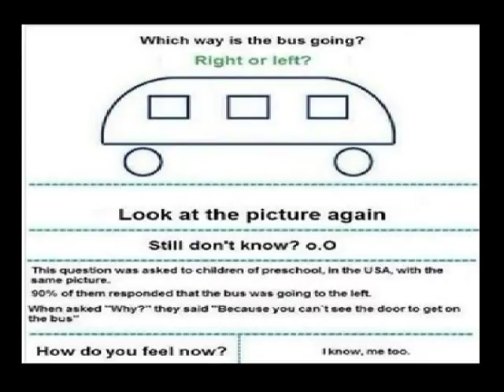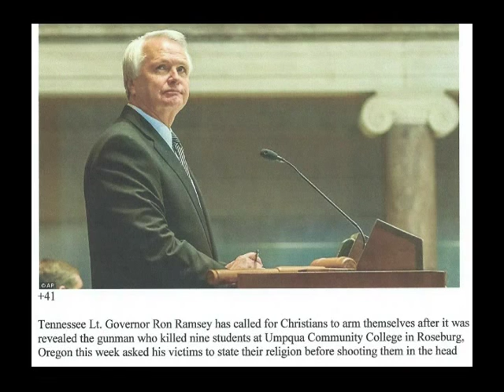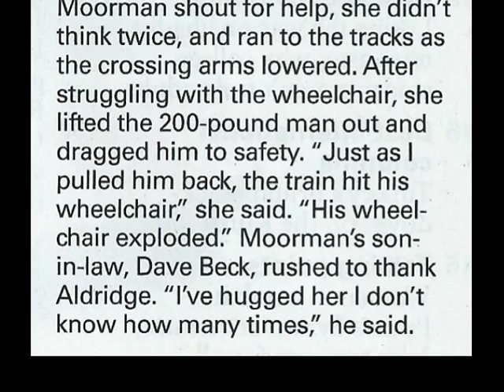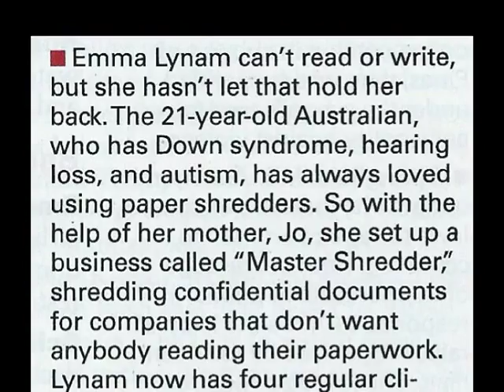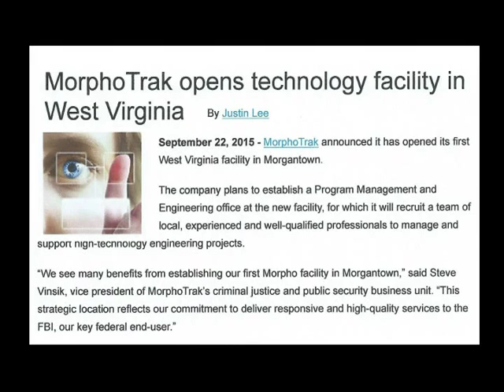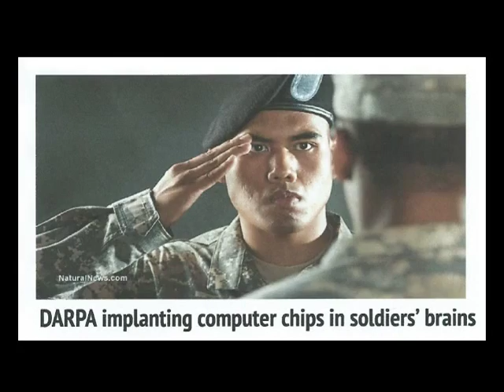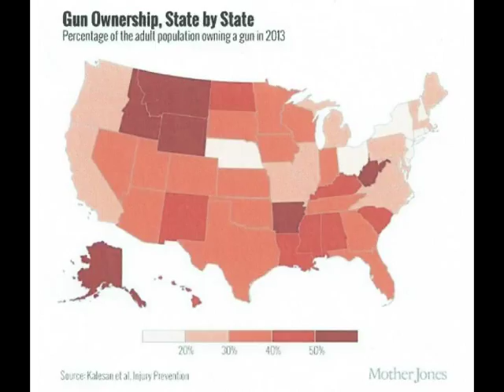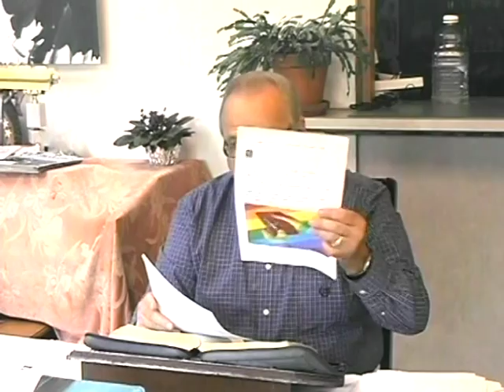711 Current Events 10/10/15